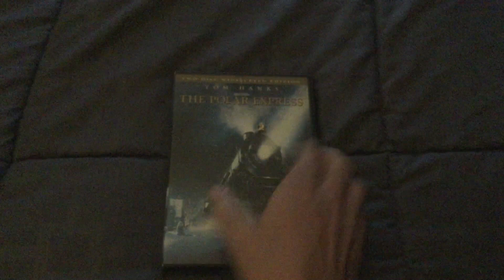The Polar Express DVD Overview